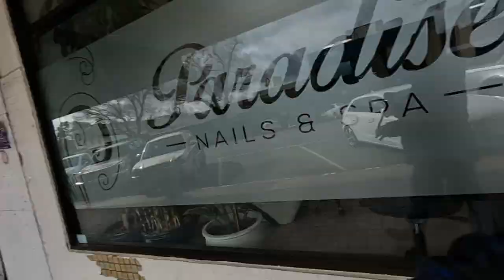Frank McKay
Swooping magpies cold trip to Wangaratta.